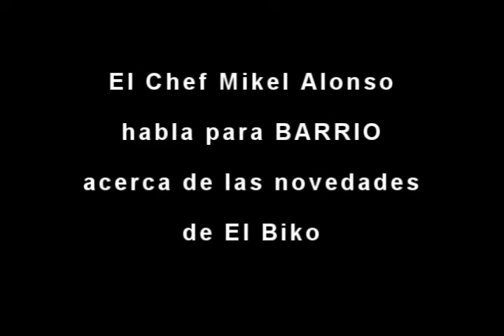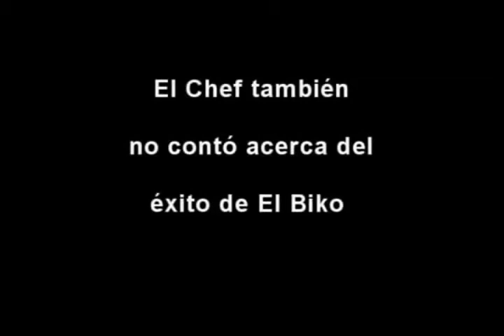Entrevista al Chef Mikel Alonso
BARRIO platicó con el Chef Mikel Alonso acerca de las novedades que tendrá el restaurante Biko